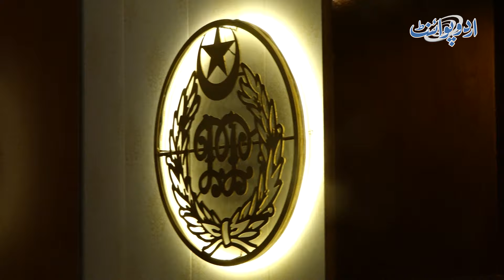Husband Ne Apni Ek Wife Ke Sath Mil Kar Dusri Wife Ko Marwa Diya - Wardat Ko Daketi Ka Rang De Diya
Anchor: Faraz Nizam